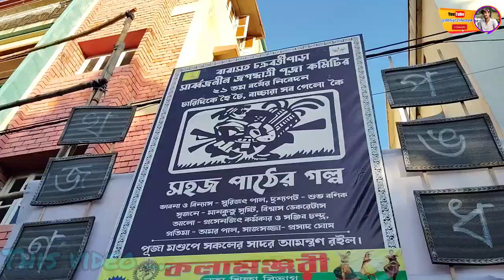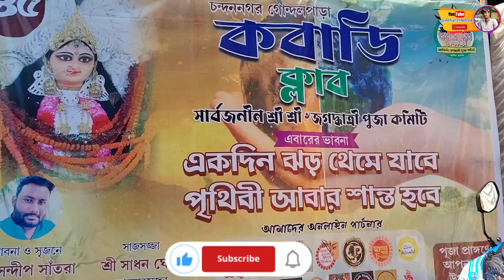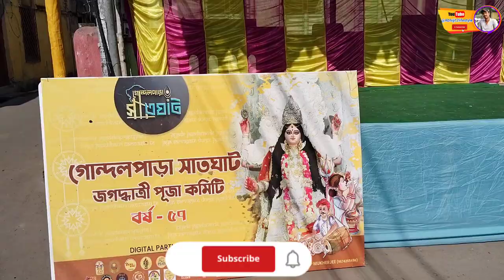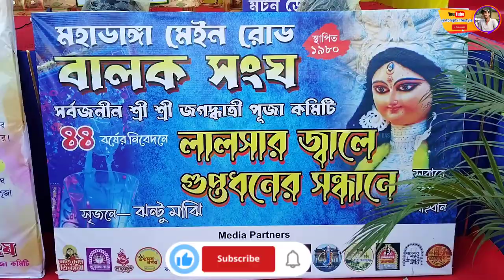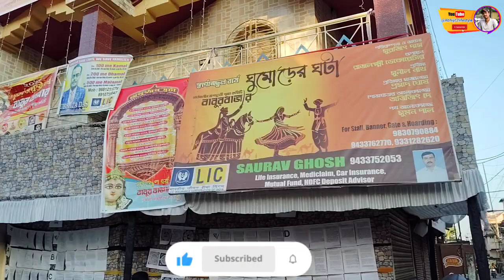Chandannagar Jagadhatri Puja 2023 | Top 5 Puja theme | Jagadhatri Puja 2023 I porikroma I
Chandannagar best Jagadhatri Puja 2023❤️|| চন্দননগর জগদ্ধাত্রী পুজো পরিক্রমা 2023🔥||TOP 15 Chandannagar Jagadhatri Puja 2023 ❤️ চন্দননগর জগদ্ধাত্রী পুজো 2023🔥 Top 15 Best Chandannagar Pandel In 2023 😍

YOUR QUERIES

chandannagar jagadhatri puja theme 2023
chandannagar jagadhatri puja theme
chandannagar jagadhatri puja
jagadhatri puja
jagadhatri puja status
chandannagar jagadhatri puja status
jagadhatri puja 2023 date
chandannagar jagadhatri puja route guide
chandannagar jagadhatri puja map

অনেকেই জানতে চাইছিলেন তাই সবার সুবিধার্থে চন্দননগর জগদ্ধাত্রী পুজোর একটা রুটম্যাপ বলে দিচ্ছি।  কোথায় নামবেন, কোন দিক দিয়ে যাবেন, কি কি ঠাকুর দেখবেন তার মোটামুটি একটা সুবিধামত গাইড বলতে পারেন -

যদি বাইরে থেকে এসে একদিনের জন্য ঠাকুর দেখতে চান তবে -

মানকুন্ডু স্টেশন নামুন। স্টেশন রোড ধরে এগিয়ে যান।
👉মানকুন্ডু স্পোর্টিং,
👉নতুন পাড়া,
👉নিয়োগী বাগান,
👉মহাডাঙা,
👉চারাবাগান,
সার্কাস মাঠ দেখে জ্যোতির মোড় আসুন। এবার ডানদিকে গিয়ে জি টি রোড ধরে দেখুন
👉অরবিন্দ সংঘ,
👉সুভাষ জাগরণ সংঘ ছুতোর পাড়া,
👉 বারাসাত চক্রবর্তী পাড়া,

বারাসাত গেট দেখে ফিরে আসুন। জ্যোতির মোড় পেরিয়ে দেখুন -
 👉গোপালবাগ।

আবার জ্যোতির মোড় এসে বাদিকে দেখুন
👉তেমাথা শিবমন্দির (রাণী মা)।

তারপর সোজা রাস্তা ধরে গোন্দলপাড়ার দিকে যান। দেখুন -
👉অম্বিকা এথলেটিক ক্লাব,
👉মরান রোড,
 👉আর এন সিকদার রোড,
👉এ সি চ্যাটার্জি লেন,
👉সাতঘাট,
 👉বিনোদতলা,
👉 চারমন্দিরতলা,
👉 কাছারি ঘাট,
👉নতুন তিলি ঘাট
👉 বেশোহাটা।
 ডানদিকে স্ট্র‍্যাণ্ড রোড ধরে এগিয়ে দেখতে থাকুন -
👉হাটখোলা দৈবকপাড়া
👉ভুবনেশ্বরী তলা
👉মনসাতলা
👉নোনাটোলা
👉বড়বাজার
স্ট্র‍্যান্ড রোড ধরেই এগিয়ে যান। পথে পড়বে -
👉উর্দ্দিবাজার চুনাগলি
👉উর্দ্দিব্বাজার
👉লক্ষীগঞ্জ চৌমাথা
👉চাউলপট্টি (আদি মা)
👉লক্ষ্মীগঞ্জ বাজার
👉বিন্দুবাসিনী পাড়া
এবার জি টি রোড উঠে ওপারে দেখুন
👉কাপড়ের পট্টি (মেজ মা)
তারপর হসপিটালের সামনে দিয়ে বিদ্যালঙ্কার দিকে এগিয়ে দেখুন
👉বিদ্যালঙ্কা।
হাতে সময় থাকলে ডানদিকে কিছুটা গিয়ে দেখতে পারেন
👉হেলাপুকুর
👉পালপাড়া
👉সন্তান সংঘ
আবার বিদ্যালঙ্কার দিকে ফিরে সোজা গেলে দেখবেন
👉বাগবাজার তালপুকুর ধার
সময় কম থাকলে বা এনার্জি কমে গেলে বিদ্যালঙ্কা দেখে তালপুকুরের দিকে জান। এখানে পুকুরে অপরূপ আলোকসজ্জায় নিজেকে ভাসিয়ে দিন কিছুক্ষণ।
তারপর চন্দননগর স্টেশন রোড এসে দেখুন
👉বাগবাজার চৌমাথা
👉বাগবাজার
স্টেশনের দিকে এগিয়ে গেলে পড়বে
👉মধ্যাঞ্চল
👉চাদনি বেনেপুকুর
👉ফটকগোড়া
👉আপনজন
👉খলিসানী
স্টেশনের ওপারে দেখুন
👉কলপুকুর ধার
👉ব্রাহ্মন পাড়া
👉খলিসানী বৌবাজার
👉শীতলাতলা
👉সুভাষপল্লী

যারা চন্দননগর ও ভদ্রেশ্বরের সব ঠাকুর দেখতে চান তাদের জন্য আরোও একটি রুটম্যাপ। এক্ষেত্রে আপনাকে ষষ্ঠী - নবমী চারদিনই আসতে হবে। মোটামুটি ১৫৮ টা সেন্ট্রাল কমিটির ঠাকুর  তাছাড়া অজস্র ছোট পুজো হয়। আমি মুলত সুবিধামত গাইড করে বারোয়ারী গুলোর রুটম্যাপ বলছি-

তারপর মানকুন্ডু স্টেশন থেকে ফিরে যান। (এই রুটটি আমি বলবো দিনের বেলা দেখবেন। কারণ অনেকটা দূর আপনাকে ঘুরতে হবে। প্রয়োজনে গাড়ি,টোটো বা বাইক অথবা সাইকেলে দেখুন।দিনের বেলা নো এন্ট্রি থাকে না)

মানকুন্ডু স্টেশন নামুন। স্টেশন রোড ধরে দেখুন -

👉মানকুন্ডু স্পোর্টিং ক্লাব
👉নতুন পাড়া পোস্ট অফিসের গলি
👉নতুন পাড়া
👉নিয়োগী বাগান
👉চারাবাগান
👉সার্কাস মাঠ

জ্যোতির মোড় এসে ডানদিকে দেখুন -

👉ছুতোর পাড়া সুভাষ জাগরণ সংঘ
👉অরবিন্দ সংঘ
👉হরের পুকুর ধার

👉মানকুন্ডু স্পোর্টিং,
👉নতুন পাড়া,
👉নিয়োগী বাগান,
👉মহাডাঙা,
👉চারাবাগান,
👉অরবিন্দ সংঘ,
👉 বারাসাত চক্রবর্তী পাড়া,

👉অম্বিকা এথলেটিক ক্লাব,
👉মরান রোড,
👉সাতঘাট,
 👉বিনোদতলা,
👉 চারমন্দিরতলা,
👉 কাছারি ঘাট,
👉নতুন তিলি ঘাট
👉 বেশোহাটা।